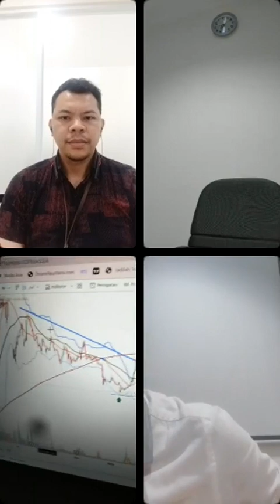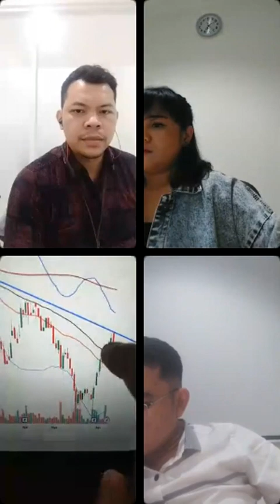RIVIEW BERBAGAI MACAM SAHAM BARENG ANALIS